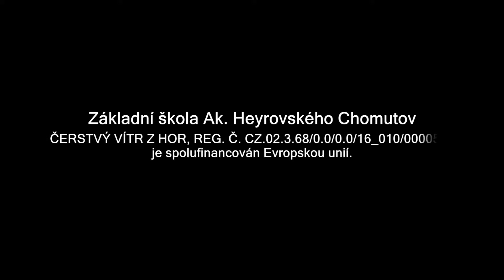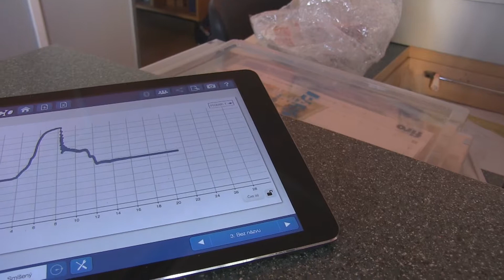Měření tlaku parního stroje